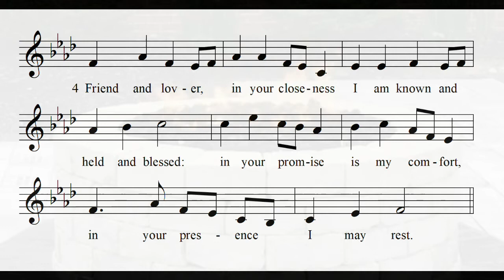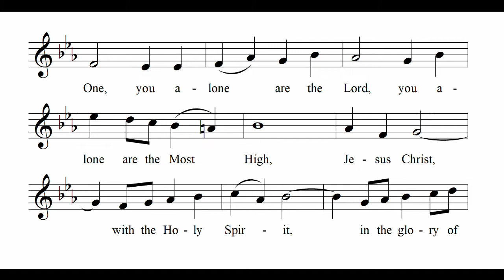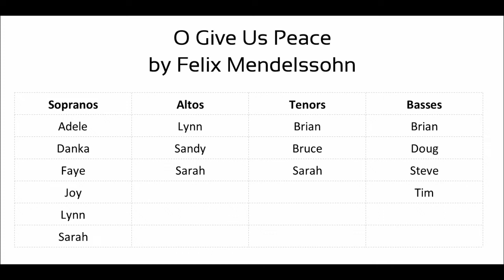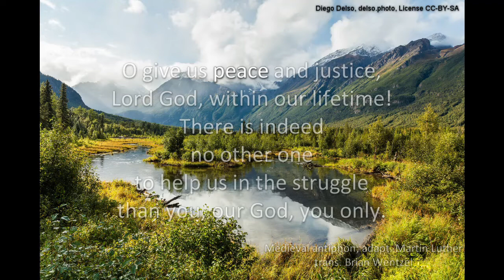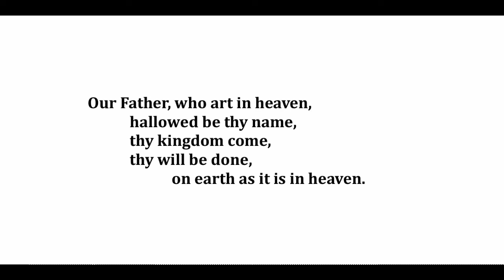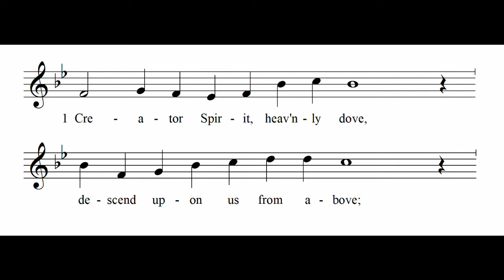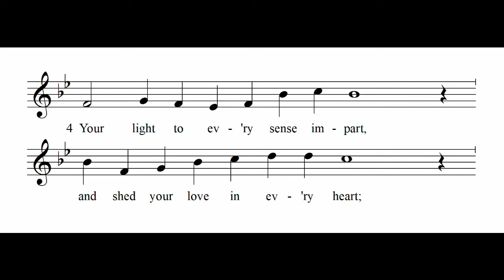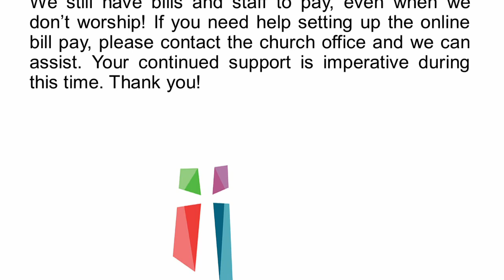May 31 Worship Video - Day of Pentecost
First Lutheran's worship video for the Day of Pentecost.

This week's virtual hymn choir: Adele, Brian, Bruce, Danka, Joy, Lynn, Sandy, Sarah
Sax: Jeff
Bass: Barry
Reader: Karen
Prayer: Beth

Please continue to support our church